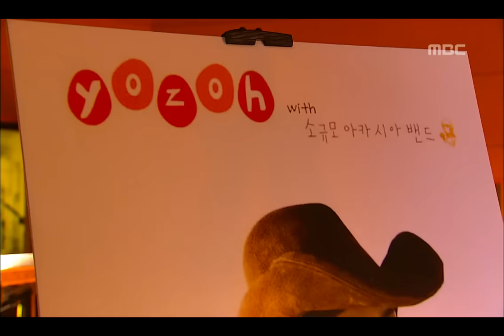Lucid Fall - Snow in Spring, 루시드 폴 - 봄 눈, Lalala 20100318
Lucid Fall - Snow in Spring, 루시드 폴- 봄 눈, Lalala(음악여행 라라라), 63회, EP63, 2010/03/18, MBC TV, Republic of Korea